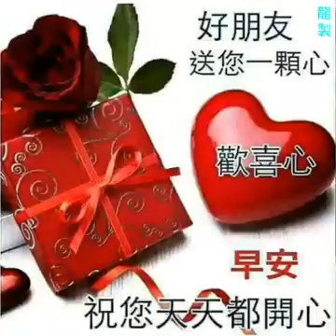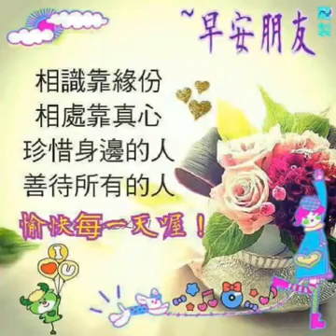向朋友们问个好:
问安的幸运